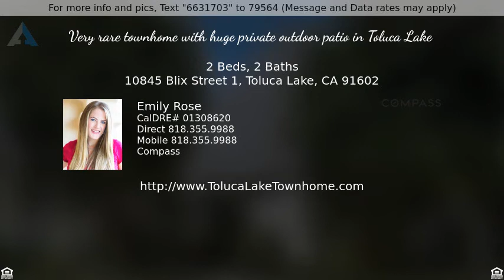Priced at $695,000 - 10845 Blix Street 1, Toluca Lake, CA 91602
Very rare townhome with huge private outdoor patio in Toluca Lake

Fall in LOVE with this serene West Toluca Lake Townhome complex before you even make it to the front door of the unit! Situated in Prime Toluca Lake, tucked away at the back with a HUGE private open outdoor patio~yard space!!! This 2 bedroom, 1.5 bath townhome style end~unit with only one shared wall, boast some unique angles, views of greenery from very window, & creative spaces customized by the current owner, yet still provides a blank canvas for the new lucky owners to create the kitchen & baths of their dreams while adding value in a rising market! There are very FEW opportunities like this that come around in Toluca Lake so come see us today & get your offers in before the deadline!!